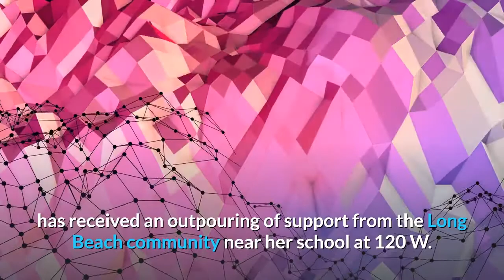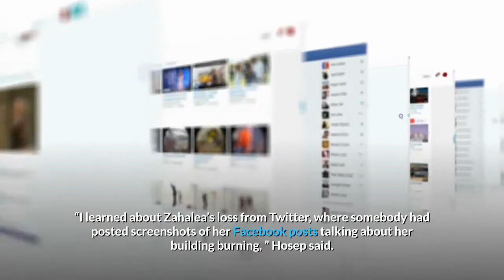Fire destroys Long Beach woman’s martial arts school; she vows to rise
Zahalea Anderson may have lost the physical location of her martial arts school in a heartbreaking fire during the Long Beach protests May 31, but she hasn’t lost her warrior spirit.“I will rise like a phoenix, ” she told me last week, referring to the bird in Greek mythology which rises from its ashes to be reborn. “I have to move forward and start again. ”Anderson, a black woman and graduate of Poly High School, has received an outpouring of support from the Long Beach community near her school at 120 W. 7th St. just west of Pine Ave. downtown. She also received a big boost from a complete stranger 2, 132 miles in Allendale, Michigan, a small college town west of Grand Rapids. Marie Hosep, a white 20-year-old student at Grand Valley State University, wanted to do something to help people whose businesses were damaged following protests over the killing of George Floyd, a black man, by a white police officer who knelt on Floyd’s neck in Minneapolis, Minn. I asked Hosep why she selected Anderson to help out of all the businesses that had been damaged across the nation. “I learned about Zahalea’s loss from Twitter, where somebody had posted screenshots of her Facebook posts talking about her building burning, ” Hosep said. ”At first, Anderson said she was skeptical of the account because she didn’t know Hosep. But Hosep called Anderson and the two made a strong connection. The initial account goal was $100, 000, but the account has reached $134, 00 and the goal has been raised to $250, 000, Hosep said. Almost 7, 000 people have donated to Anderson from all over the United States and the world, including Kenya, England and Japan.“I am so grateful for what Marie has done, ” Anderson said. “It’s been overwhelming. ”Anderson was born in June, 1980 in Brooklyn, New York where her father was a teacher in martial arts. He moved his family, including Zahalea and her older two brothers and a sister, to Long Beach where he opened the Urban School of Self-Defense in 1995. When she was 15, Zahalea started training at her father’s school and took over as sole proprietor when her father left the school in 2010. Since that time she has been inducted into the Martial Arts Masters Hall of Fame and has built her dojo, a Japanese word for place of learning or meditation, into a popular martial arts training center. She said her students range in age “from a three-year-old warrior to an 84-year-old woman who gets around pretty good. ”The school had been closed since March because of the coronavirus crisis, but Anderson was preparing to reopen sometime this month as restrictions began to be lifted.“I was getting ready for the relaunch on May 31 when the protests started, ” she said. “I was at the school, but the protests were peaceful so I went home about 6:30 p. m.